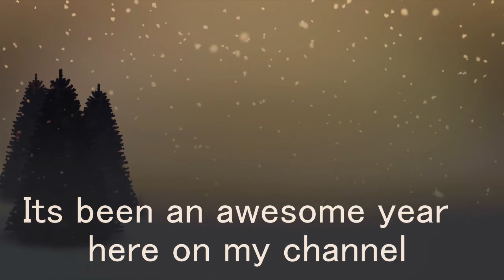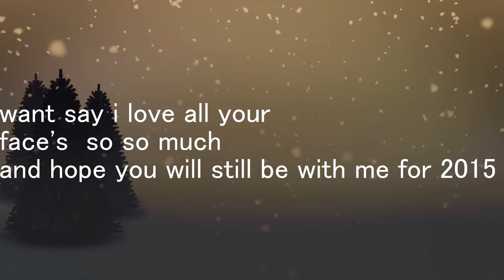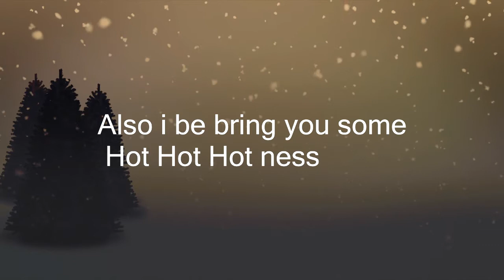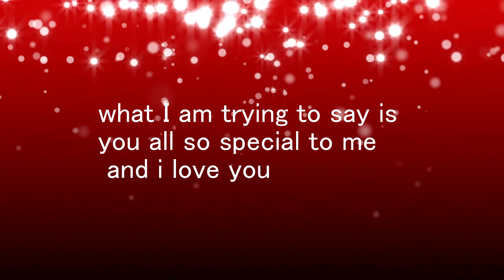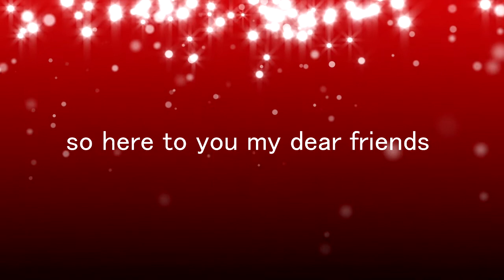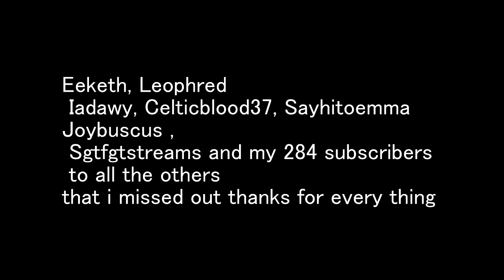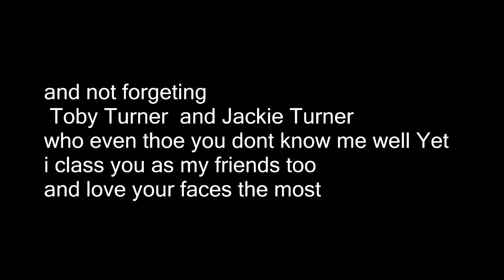happy new year to all my on line friends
Hello there YouTube and online friend this video is for you